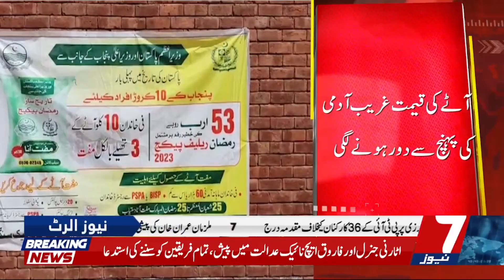Sasty Atty ka Hasool 2 Zindgia Nigal gia | Breaking News